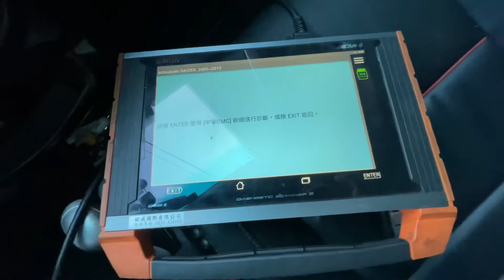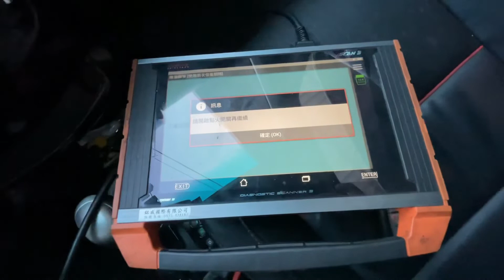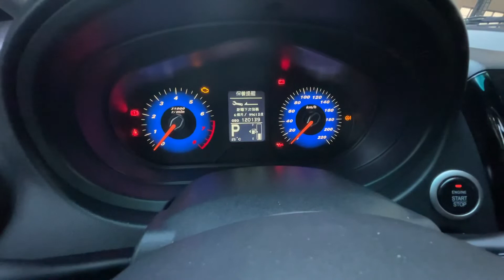三菱 Colt plus 保養提醒設定 2015年1500cc